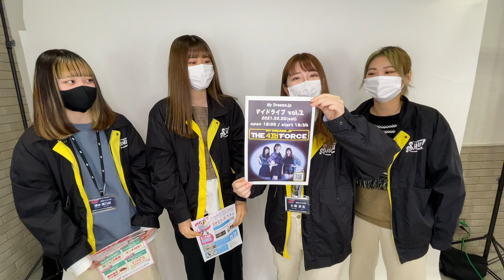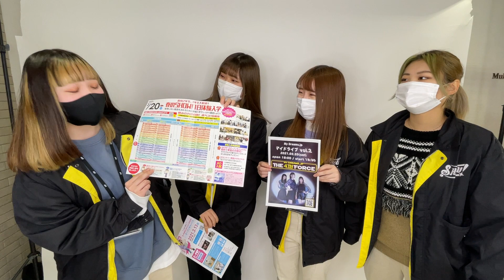2021/02/20 thank you オープンキャンパス!! 学生スタッフムービー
まずは自分の好きな学科を見てみよう♪
夢に繋がる一歩は学校研究から！

＊「Webオープンキャンパス 」はこちらから！
必要なのはスマホだけ。
好きな時間に好きな場所で、いつでもオープンキャンパス が楽しめる！

【国際音楽・ダンス・エンタテイメント専門学校】
LINE:@show